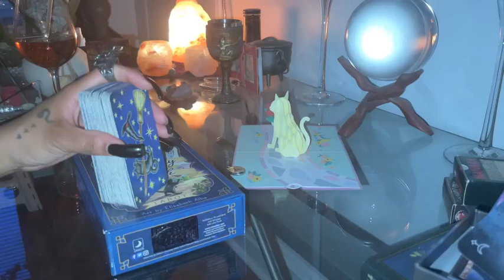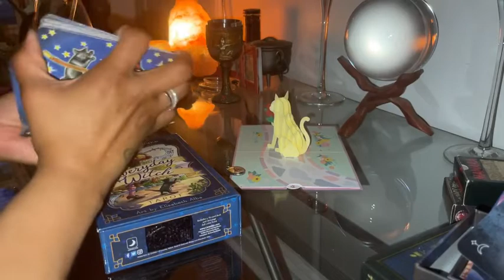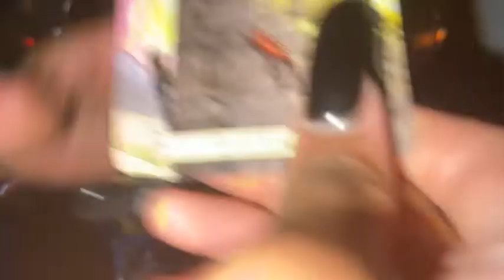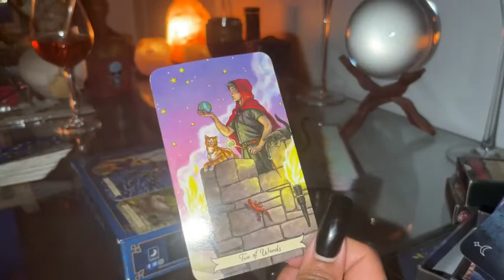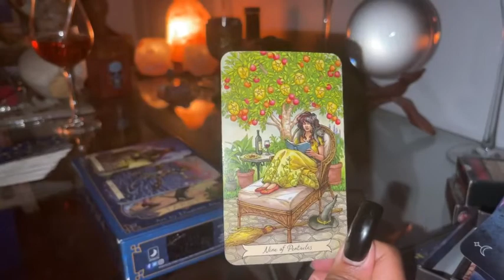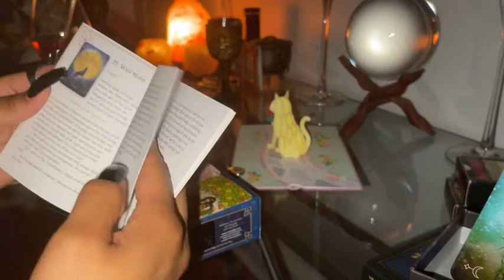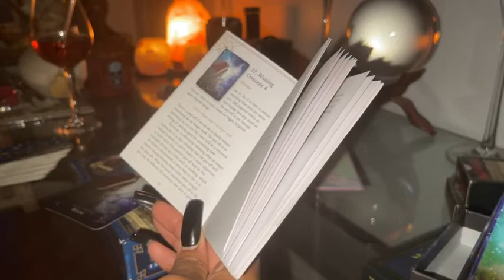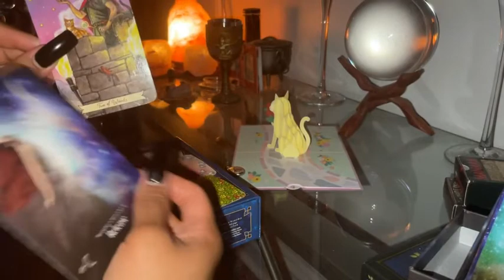SAGITTARIUS GET OUT OF YOUR HEAD---MAY 30 NEW MOON IN GEMINI TAROT READING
Sagittarius its time to get out of you head & take action, You have contemplated long enough. Move into action, from a balanced state & you'll surly manifest all you been daydreaming about.